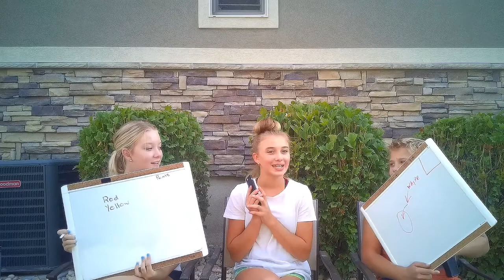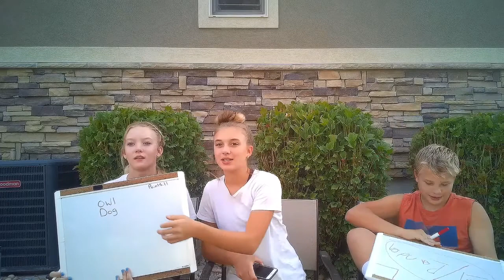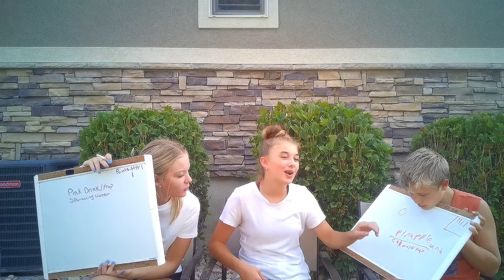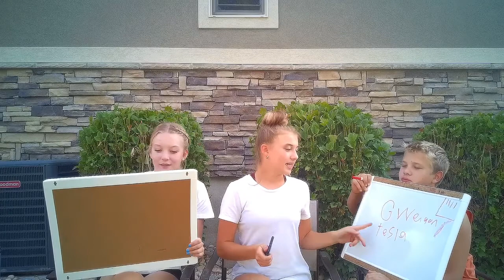Who Knows Me Better? (Cousin or Twin)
This video has a special guest. Hope You guys will enjoy it. It's actually FUNNY!!